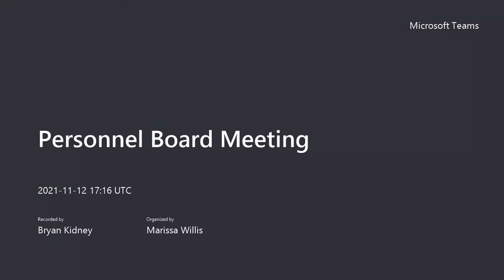Personnel Board 11/12/2021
@ Independence Utilities Center